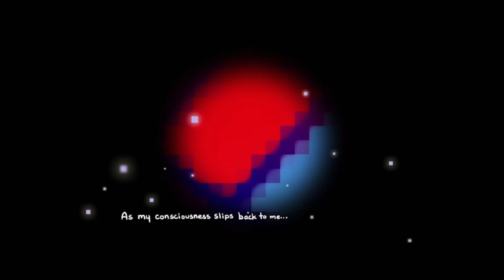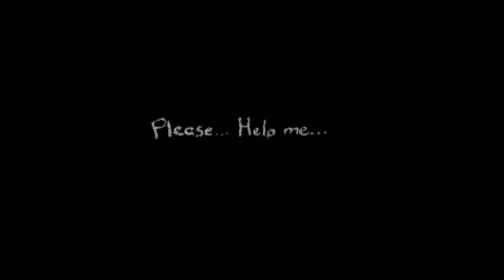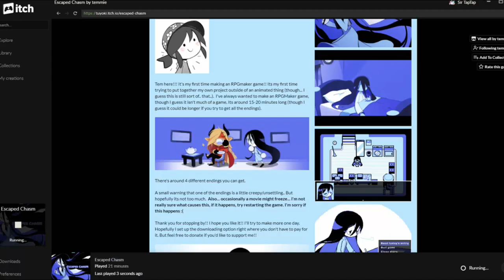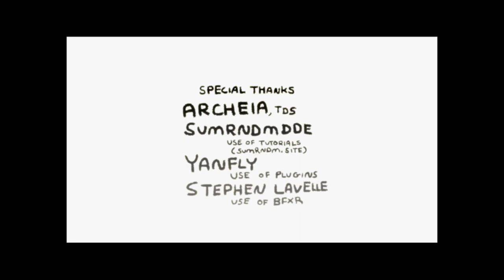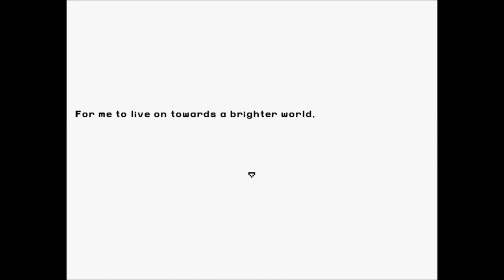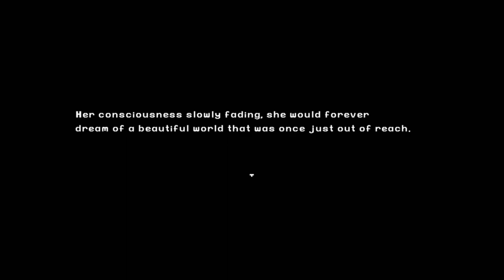Escaped Chasm by Temmie Chang | All Endings!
👋 Hi, I'm Zelda! 🖖